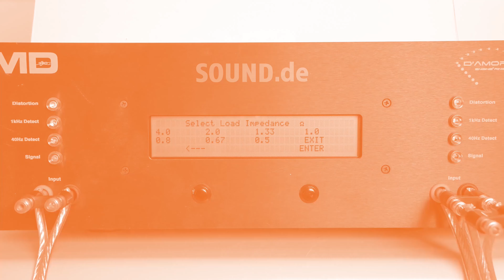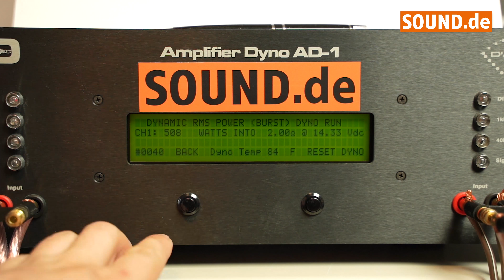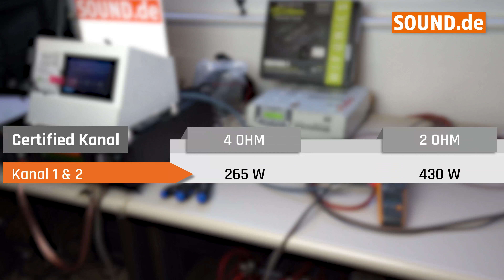Leistungsmessung - Hifonics Monoblock Triton I - kleiner 1-Kanal Verstärker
► Wir messen die Hifonics Triton I  -  wie viel Leistung macht die Endstufe?

► Wollt ihr EURE Endstufe von uns messen lassen?
Schreibt uns über eine Mail - wir schicken euch einen vorfrankierten DHL Schein (nur in Deutschland) und schicken euch mit der Endstufe ein Messzertifikat zurück.

► Weitere Messungen verschiedener Endstufen findet ihr in der Playlist "Leistungsmessung" und

SOUND.de - deine Seite rund um CarHifi, Online-Shop, Infos & Tipps sowie Tutorials, Videos und vieles mehr.